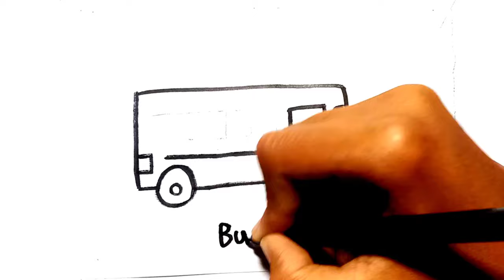Bus drawing painting and coloring very easy for kids and toddlers || Simple Bus painting & Art easy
Bus drawing painting and coloring very easy for kids and toddlers || Simple Bus painting & Art easy  @kidsmridul

how to draw bus
easy to draw bus
baby draw bus
easy draw truck
draw bus
draw buseasy
how to draw bus step by step
simple bus design
cute things to draw bus
Easy to draw bus pictures
how to draw truck in spanish word form
how to draw truck from hand
how to draw truck for kids

Related topic :-
1) bus drawing easy
2) Bus ,
3) Easy Bus drawing,
4) Bus drawing video,
5) Bus drawing for kids,
6) Bus pencil drawing,
7) Bus drawing and colour
8) Simple and easy Bus drawing,
9) Bus drawing easy for beginners.